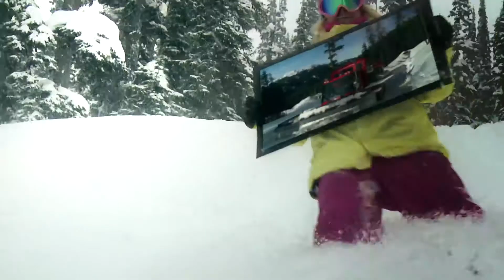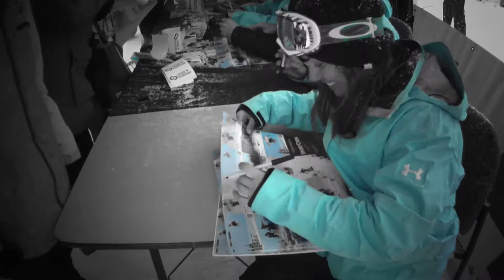Women in Snowboarding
Canada's female leaders in competitive snowboarding let us know what motivates and inspires them on a day-to-day basis.